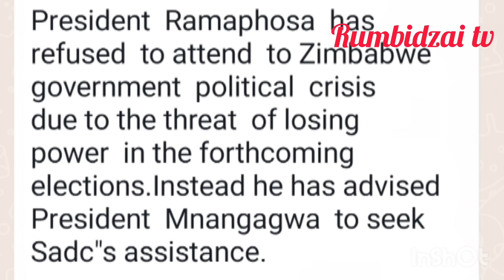Chabvondoka😳Rhamaphosa oyambira VaMunangagwa kut vasiye zveGNU vatevedzere zvinodiwa neSADC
Chabvondoka😳 Rhamaphosa oyambira VaMunangagwa kut vasiye zveGNU vatevedzere zvir kudiwa neSADC